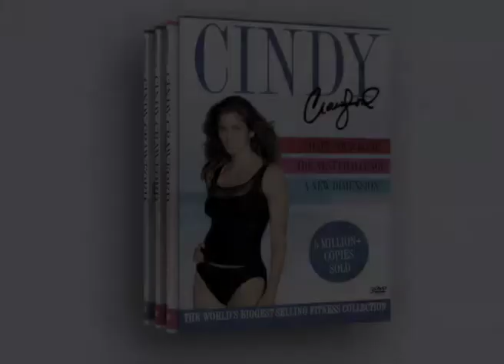Cindy Crawford Super Sexy DVDs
Cindy Crawford Fitness DVDs are back!!! Remember these from the 1990's I've just seen they are back on DVD... My girlfriend needs them!